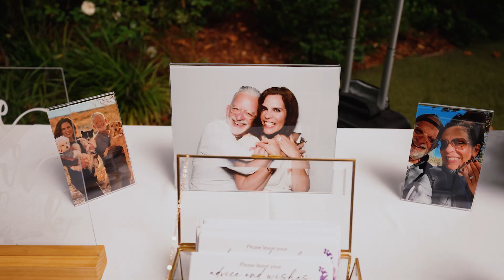Gorgeous Wedding at the Garland in North Hollywood, CA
Congrats Lori and Marc!!!